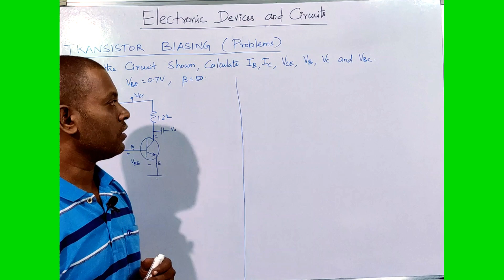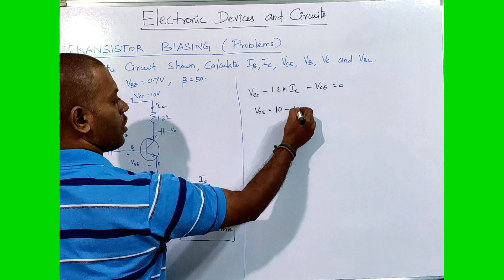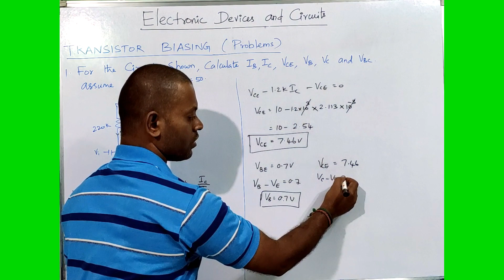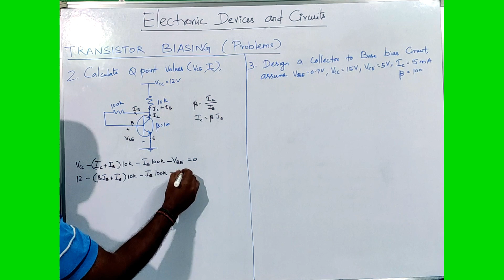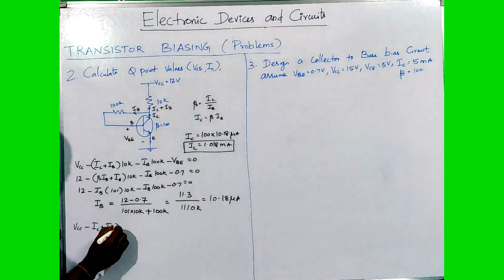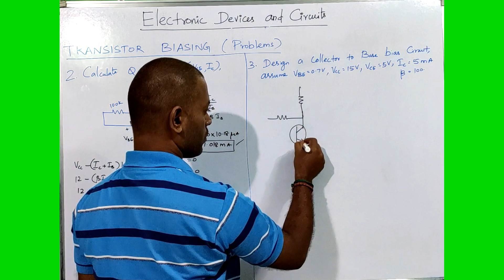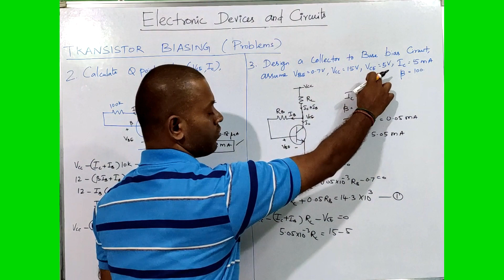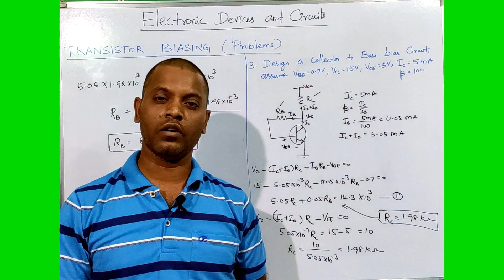Transistor Biasing | Problems | Tamil | Part1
Transistor Biasing